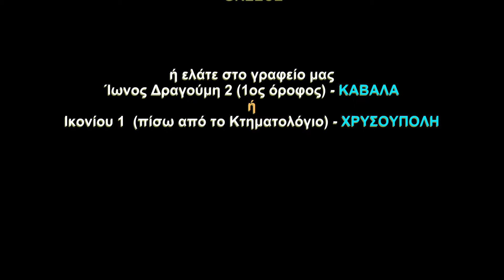ΠΩΛΕΙΤΑΙ μονοκατοικία στο ΔΙΑΛΕΚΤΟ Χρυσούπολης Καβάλας (κωδ. 3464)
★ Πισίνα 50τμ ★ Πλήρως επιπλωμένη ★ Εξαιρετική ΠΕΤΡΙΝΗ κατασκευή ★

ΣΤΟΙΧΕΙΑ ΑΚΙΝΗΤΟΥ

ΟΙΚΟΠΕΔΟ 1200 τμ.: Υπάρχει ένα οικόπεδο διαμορφωμένο σε 2 επίπεδα με ΠΙΣΙΝΑ 50τμ, διάφορα καλοπιστικά δέντρα και γκαζόν. Επίσης υπάρχει χώρος στεγασμένος BBQ και μία αποθήκη 10τ.μ..

ΟΙΚΙΑ 176 τ.μ.: Από ανεξάρτητη είσοδο μπαίνουμε στην μονοκατοικία. Ανοίγοντας την πόρτα μπαίνουμε στο σαλόνι με μία μεγάλη κουζίνα . Υπάρχουν τρία μεγάλα υπνοδωμάτια με μπαλκόνια. Καθώς και δύο μπάνια με ντουζ και παράθυρα.  Περιμετρικά υπάρχουν στεγασμένα μπαλκόνια 17τμ.

 ΚΑΤΑΣΚΕΥΑΣΤΙΚΕΣ ΛΕΠΤΟΜΕΡΙΕΣ
✔ Εξωτερικοί τοίχοι είναι από φυσική πέτρα.
✔ Εσωτερικά Δάπεδα: από πλακάκι.
✔ Εξωτερική Σκάλα: είναι από πλακάκι.
✔ Εξωτερικούς χώρους από πλακάκι και πέτρες ακροβουμίου.
✔ Παροχές T.V. στα σαλόνια.
✔ Η μόνωση που χρησιμοποιήθηκε είναι εξηλασμένη πολυστερίνη 6 εκ. στις τοιχοποιίες, 3 εκ. στον ξυλότυπο, και επιπλέον 3 εκ. στην στέγη.
✔ Εσ.Κουφώματα: είναι ξύλινα.
✔ Εσ.Τοιχεία: Κατασκευή σπατουλαρίσματος στα σαλόνια, στα υπνοδωμάτια χρησιμοποιήθηκε πλαστικό χρώμα.
✔ Εξωτερικά κουφώματα αλουμινίου και διπλούς ενεργειακούς υαλοπίνακες.
✔ Οι εξωτερικοί χρωματισμοί από τσιμεντόχρωμα, οι εσωτερικοί χρωματισμοί από πλαστικά- σπατουλαριστά στον όροφο και υδρόχρωμα στα υπνοδωμάτια.

ΕΠΙΠΛΩΣΗ
Είναι πλήρως επιπλωμένο.

ΠΛΕΟΝΕΚΤΗΜΑΤΑ
⇧ ⇧  Σε ήσυχη περιοχή ⇧ ⇧ Πλήρως επιπλωμένο ⇧ ⇧ ΚΑΤΑΣΚΕΥΗ 2013 ⇧ ⇧

ΜΕΙΟΝΕΚΤΗΜΑΤΑ
Δεν έχει

ΘΕΡΜΑΝΣΗ
Ατομικό καλοριφέρ πετρελαίου και τζάκι στο σαλόνι.

ΑΠΟΣΤΑΣΕΙΣ
Από θάλασσα 17 χιλιόμετρα.
Από την Χρυσούπολη Καβάλας 12 χιλιόμετρα.
Από το αεροδρόμιο Μέγας Αλέξανδρος 15 χιλιόμετρα.

Γραφείο Καβάλας: Ίωνος Δραγούμη 2 (1ος όροφος). Tηλέφωνο: 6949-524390  Σταθερό 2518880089

Γραφείο Χρυσούπολης: Ικονίου 1. Τηλέφωνο 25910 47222 και 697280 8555.